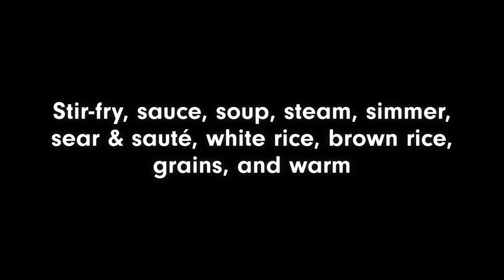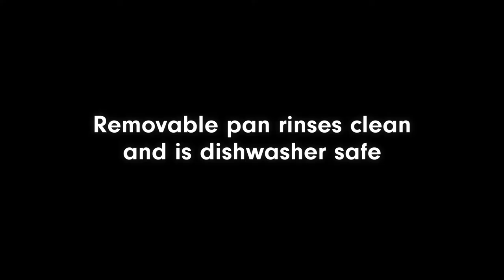Greenpan Omnicooker Product Movie